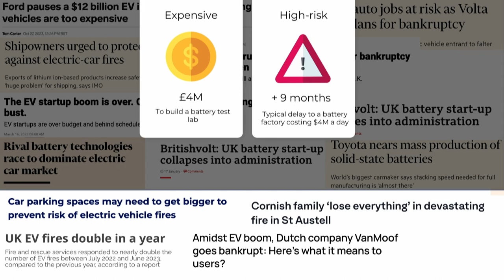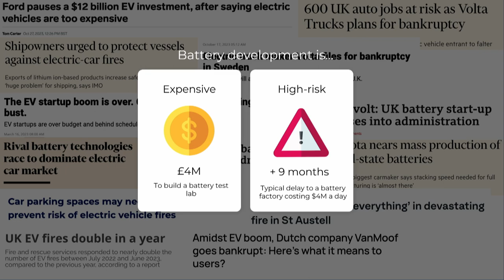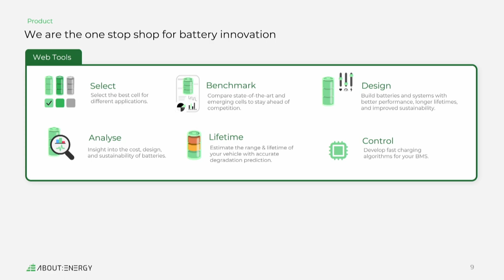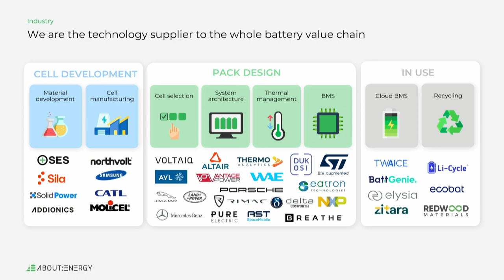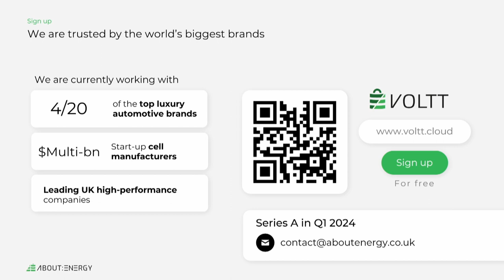Energy Showcase: About:Energy (CEO & Co-Founder Gavin White) | Slush 2023